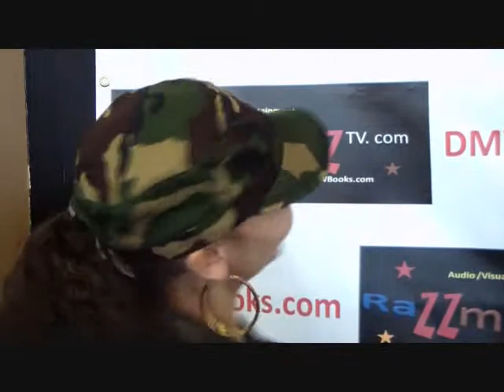RazzmatazzTV.com $5 HOLLA Locker Room Barbershop preview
$5 Holla Locker Room Barbershop preview